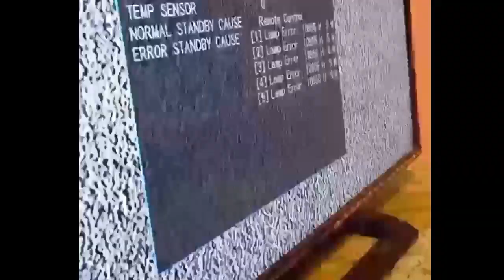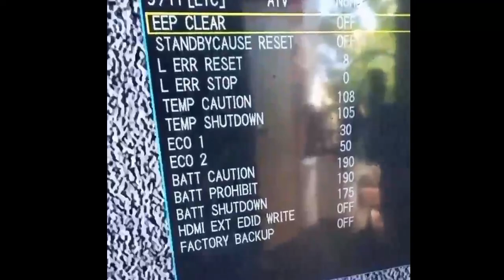Sharp 32 inch Hard reset.